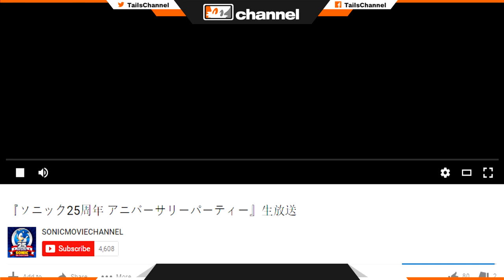Sonic 25th Anniversary Tokyo Joypolis Party To Be Livestreamed & Sonic 25th Coin Revealed!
"The Sonic Channel (SEGA of Japan) has confirmed some news on the June 25th party that SEGA of Japan is holding at Tokyo Joypolis." - TSSZ News